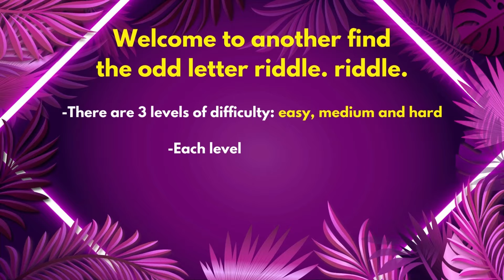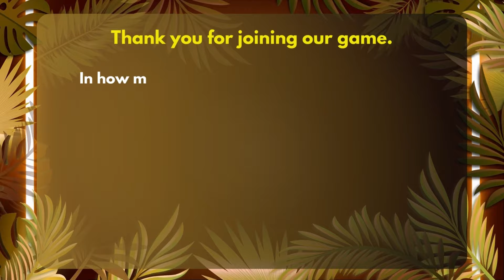【Find The Odd Letter Out】🧩 🤔 Solve all 15 Riddles #76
Join us on an exciting journey of letter challenges in three levels: Easy, Medium, and Hard. Each level presents five grids with one letter, but there's a twist! Amongst those letters, only one is different from the rest. Can you spot the odd one out? 🧩 🤔

In the Easy level, you'll be introduced to the concept as we start with 28 letters, allowing you to ease into the puzzle-solving experience. 🤔 💌

🧩 📝 Once you've mastered the Easy level, it's time to level up to the Medium difficulty. Here, the challenge intensifies as the 42 letters become slightly smaller, demanding a keen eye for detail.

Finally, brace yourself for the ultimate challenge in the Hard level, where the 66 letters shrink even further, pushing your observation skills to their limits!

Get ready to engage your visual acuity, focus, and attention to detail in this thrilling number riddle adventure. Will you be able to conquer all three levels and prove yourself as the ultimate odd letter’s detective? Tune in to test your skills and embark on a brain-teasing quest like no other! ❤️ 😕

The Three Levels:

0:00 Welcome to the game
0:10 Level 1 - Easy
1:20 Level 2 - Medium
2:20 Level 3 - Hard